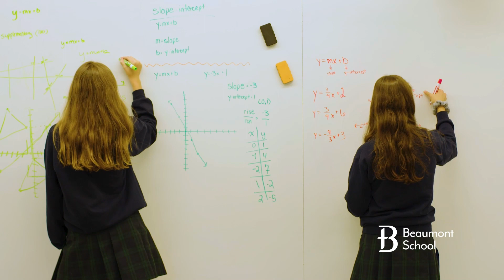Beaumont School Spring Open House